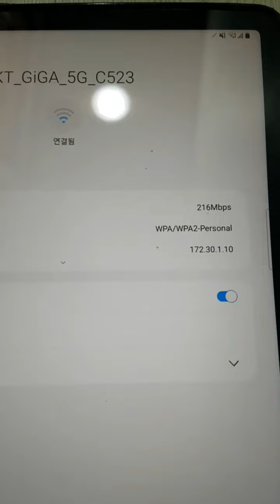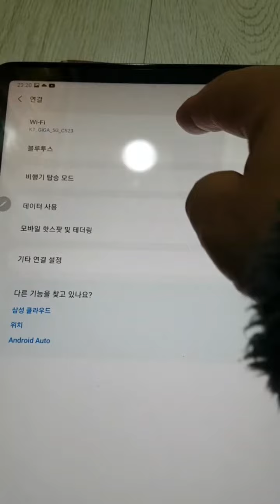Is this confessed Chaebol's crime about ultrasound terror at home,Why can't download inTablet,evenOK